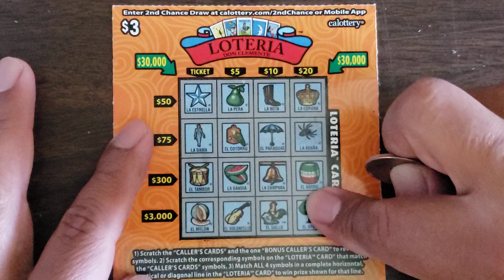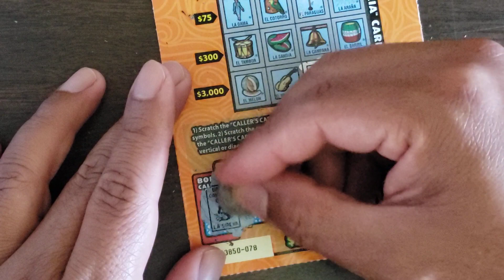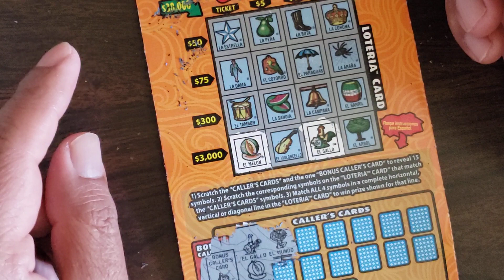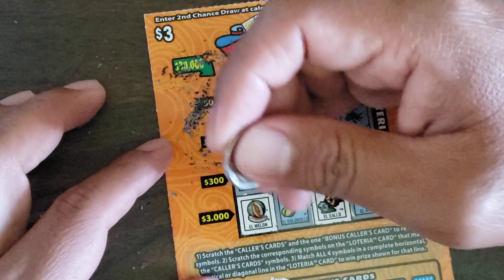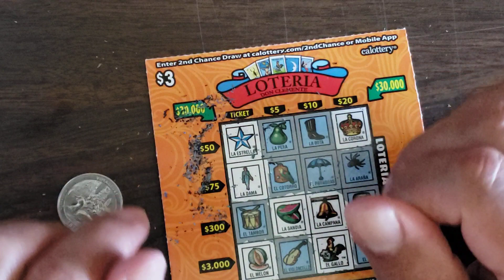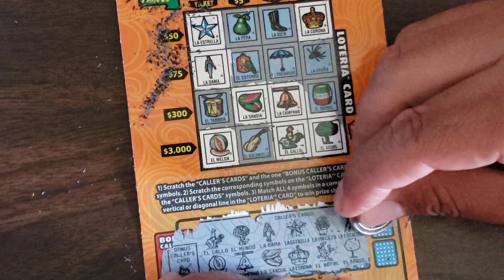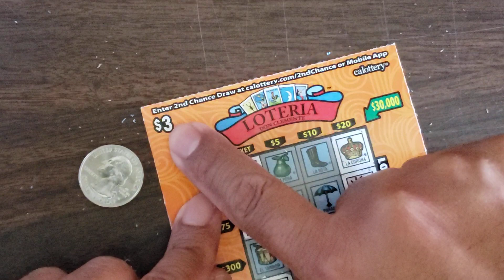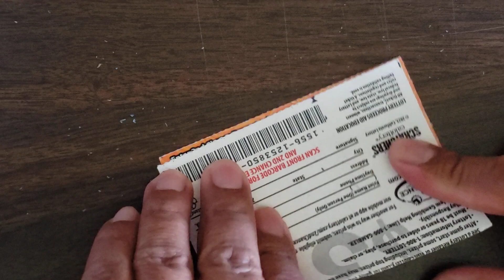playing $3 California loteria scratcher ticket 🎟 😎 and let's talk about luck 😀 👍 😉 😄 🙂 😊 😀 👍 😉 😄 🙂